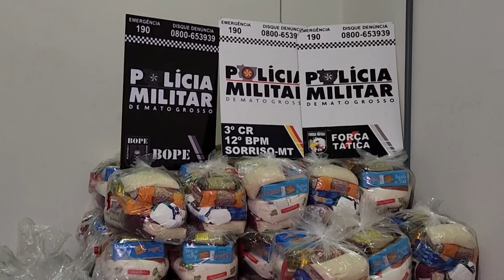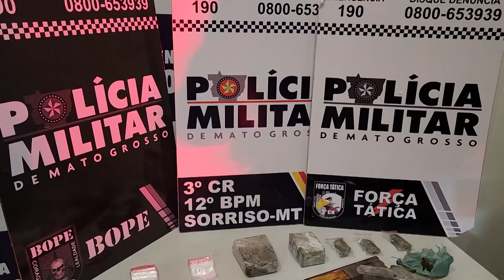ALIMENTANDO O TRÁFICO – POLÍCIA MILITAR APREENDE DROGA, BALANÇA DE PRECISÃO E CESTAS BÁSICAS